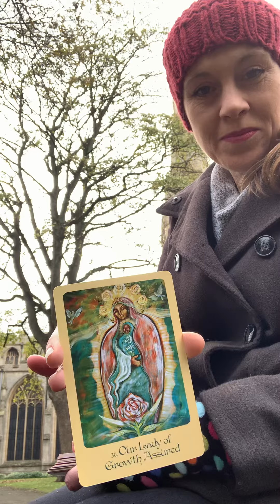Trust In The Timing 👍